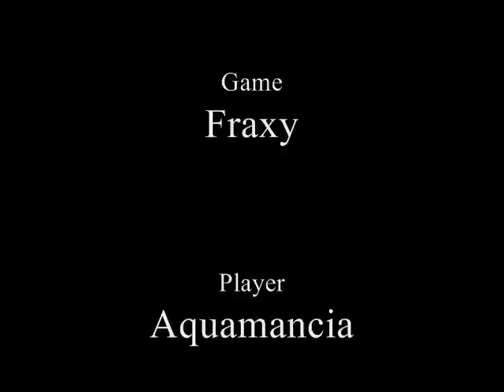Fraxy - Space Station AQE-01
Edit(5/15/2009): Added a download link!
Finally, another creation from me. I've been working on this one for about a month, so some good feedback would be appreciated! :) I also wouldn't mind some constructive criticism either.